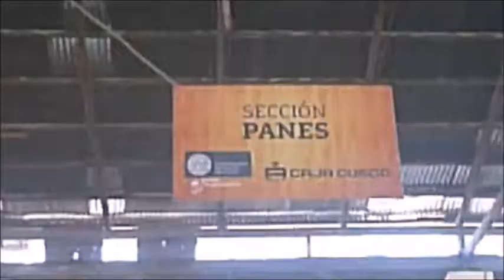Cusco desconocido: Mercado San Pedro - Sección panes